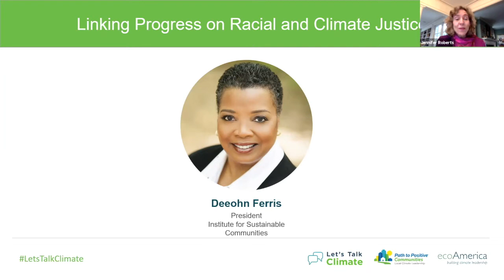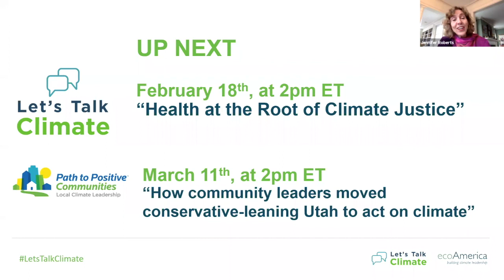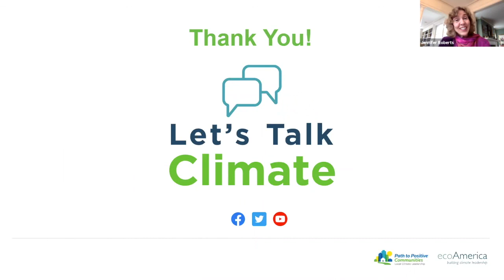Linking Progress on Racial and Climate Justice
ecoAmerica’s Let’s Talk Climate webcast, Linking Progress on Racial and Climate Justice, features a conversation with Deeohn Ferris, President, Institute for Sustainable Communities.

The Environmental Justice movement is said to have begun in 1982 when African American communities in NC protested the state's decision to move truckloads of toxic PCB-laden soil to their neighborhoods. Environmental and climate justice continue to be an issue as more communities of color realize the disproportionate climate and pollution impacts they suffer. Join our conversation to hear more about the climate justice movement, the successes and challenges of this important work, and how it can be applied in other communities.

The views and opinions expressed by the guest speakers in this series are those of the speakers themselves and do not necessarily reflect the official policy or position of ecoAmerica or our programs.